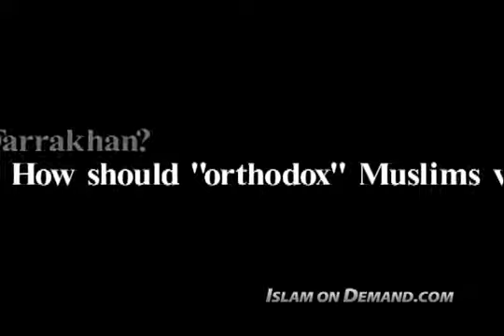Islam- Past, Present and Future - Abdullah Hakim Quick